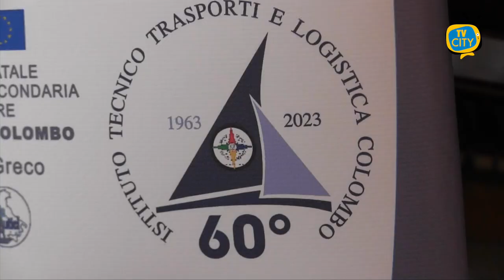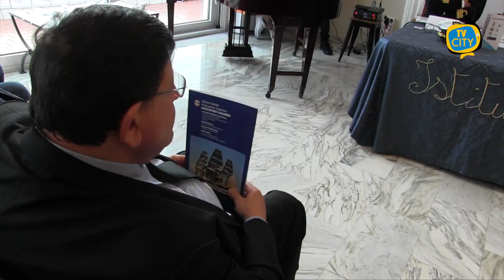Torre del Greco: l'Istituto Nautico celebra 60 anni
L’Istituto Nautico di Torre del Greco celebra 60 anni di storia.

Mercoledì sera la cerimonia nella suggestiva cornice del Circolo Nautico con rappresentanti delle istituzioni e del mondo della scuola.

Un traguardo importante per un’istituto fortemente radicata nel territorio che rappresenta una tradizione e un’eccellenza.

Un parterre importante di relatori per celebrare un passato glorioso e per gettare le basi per i progetti futuri che interesseranno la scuola.

Prima della tavola rotonda protagonisti gli studenti con un’uscita in barca a vela che simbolicamente testimonia la loro passione per il mare.